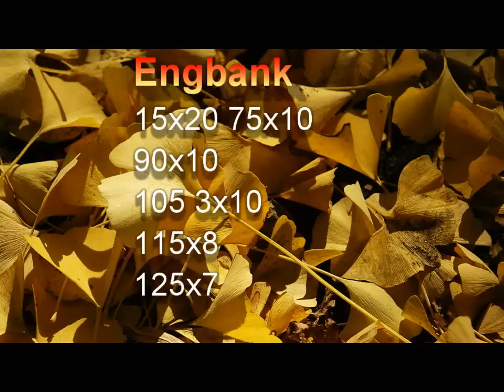31.12.2012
Woche 3 Tag 2 Grundlagenphase